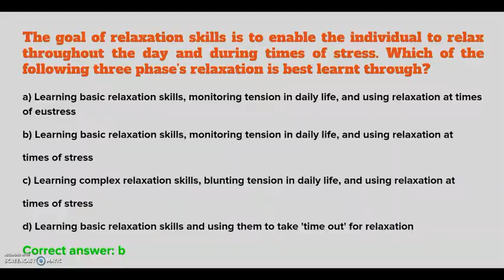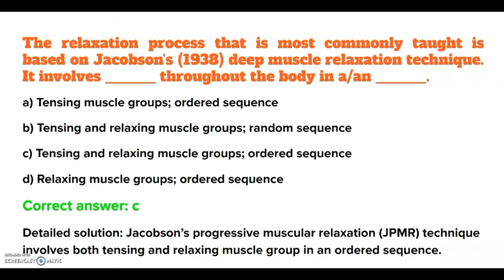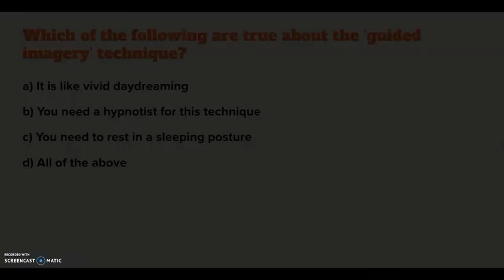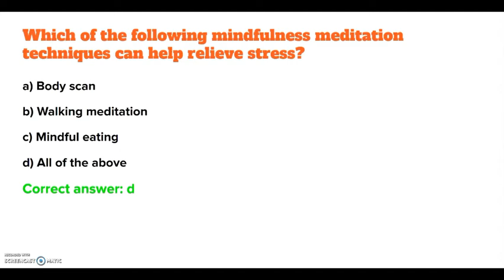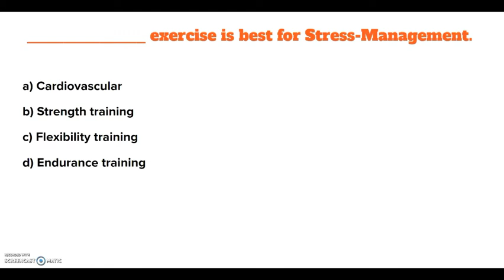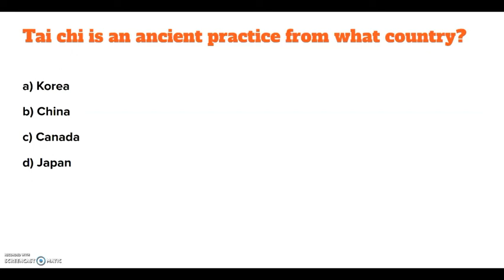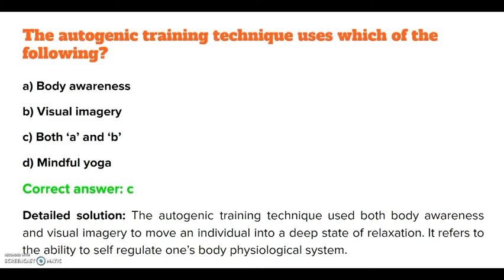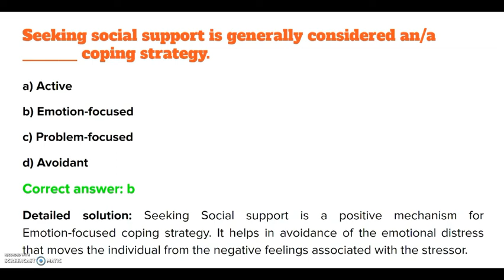Stress Management Assignment-05 Solutions